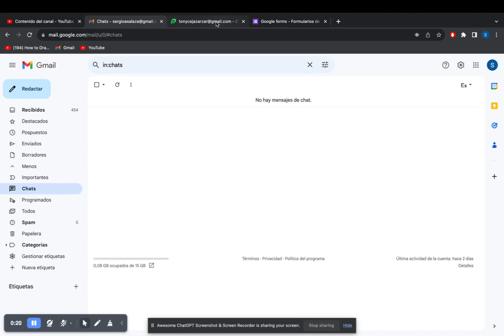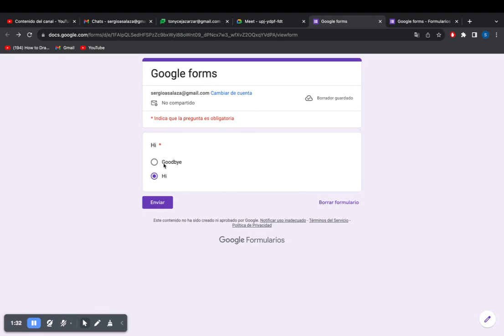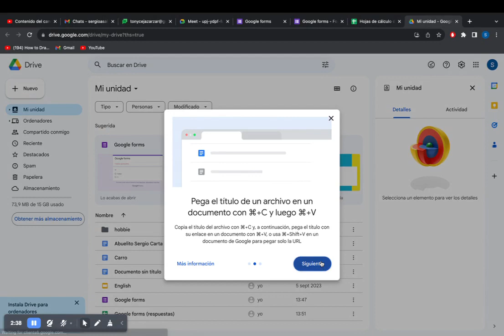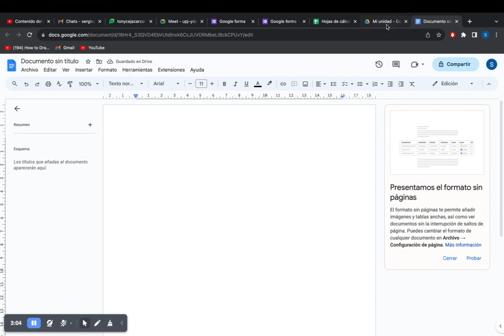Google Workspace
Google workspace tutorial